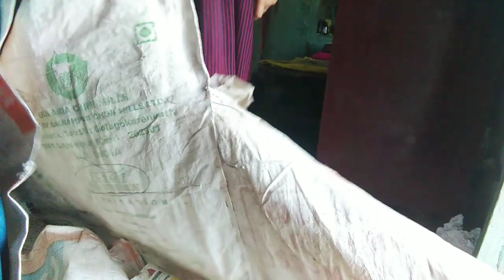মাঝ রাতে পুকুরের জলে কচ্ছপ আর কাঁকড়া মজা। চারদিকের কাজের চাপে পাগল হয়ে যাচ্ছি।